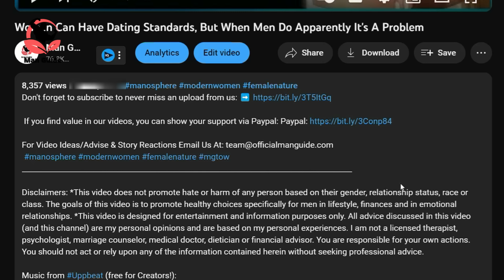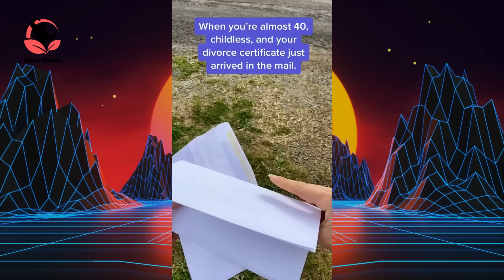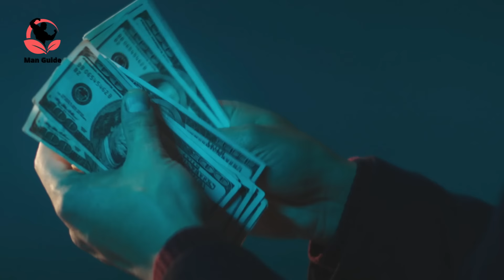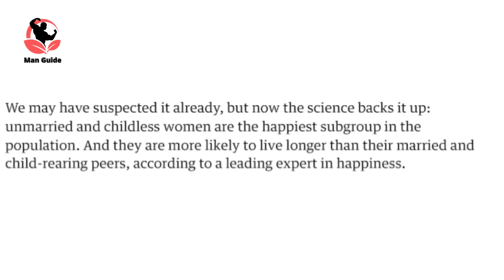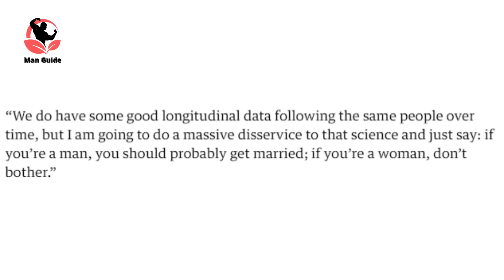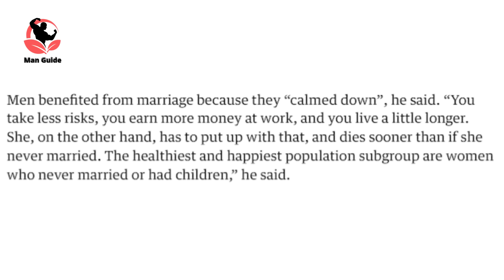"My Life Is RUINED" When Modern Women Panic As They Hit The Wall HARD With No Man To Save Them...